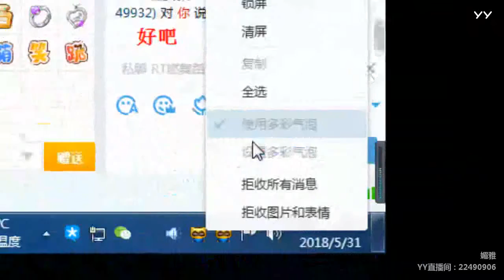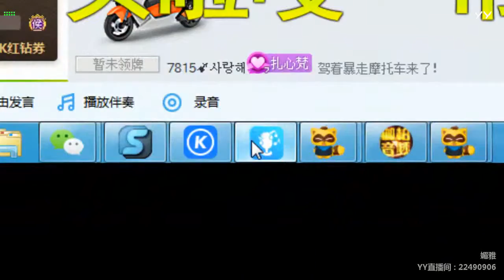YY LIVE 燃舞蹈 媚雅 -《燃舞蹈》（Artist・Sing・Music・Dance・Instrument・Talent Shows・DJ・KPOP・Remix・LIVE)